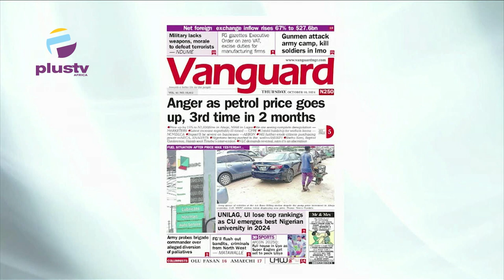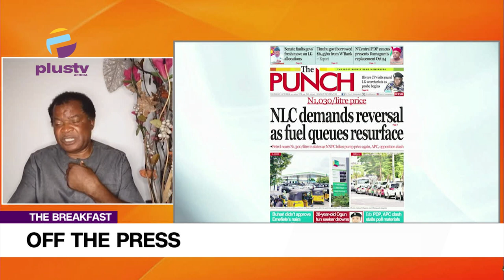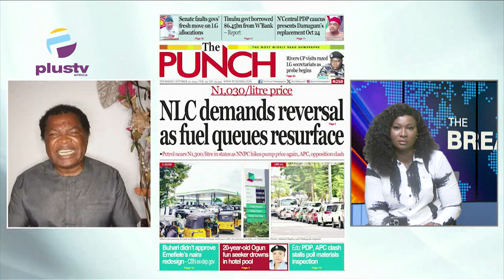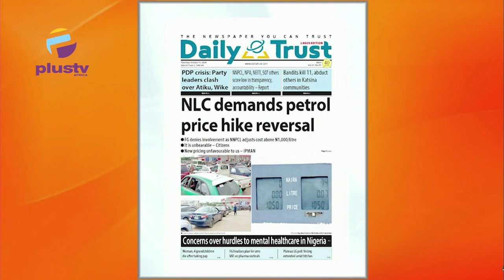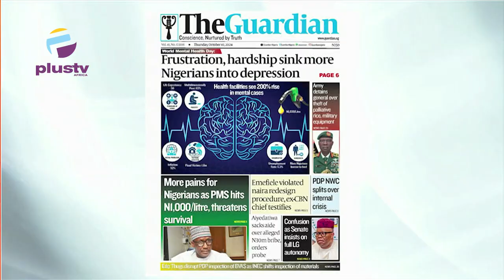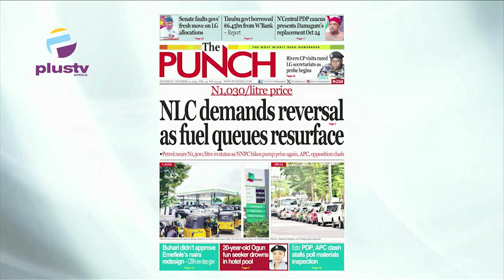Anger as Petrol Price goes up, 3rd Time in 2 Months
Sola Omolayo, a Public Affairs Analyst joined Rume Paulson to review the biggest stories in the Newspapers today. Join us on weekdays at 7:15am on offthepress, as we discuss the biggest newspaper headlines today.